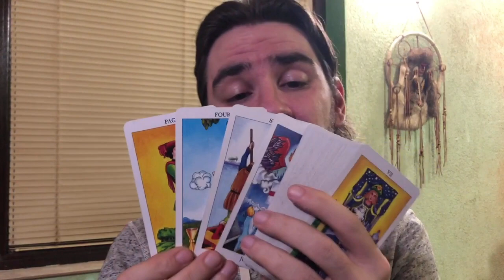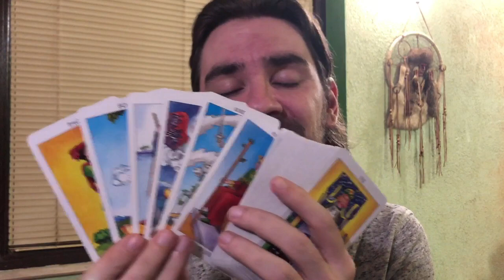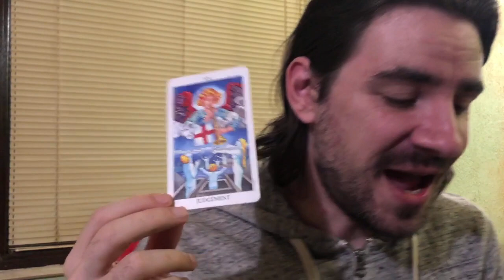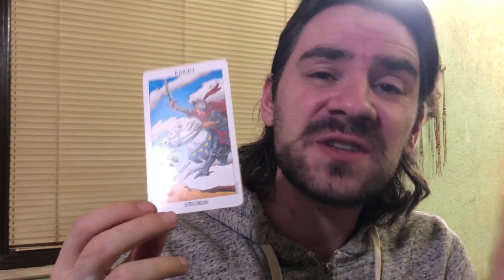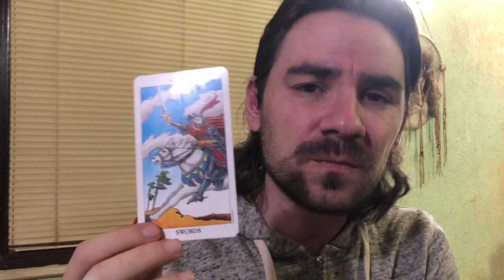💰VIRGO CAREER MONEY AND BUSINESS February 10- 16 2020 Tarot Reading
💰VIRGO CAREER MONEY AND BUSINESS February 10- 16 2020 Tarot Reading Welcome to Radko Tarot. This video is for your astrological sun, moon and rising sign! To order or schedule a one on one personal tarot reading with Radko